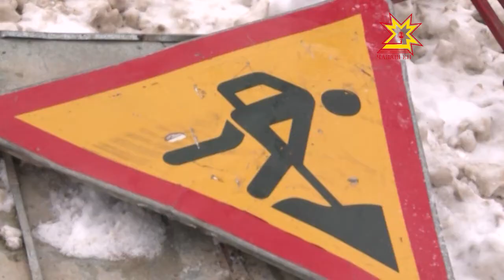Закрытие Марпосадского шоссе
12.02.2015 Каждую ночь с 11 февраля по 5 марта в Чебоксарах будут перекрывать Марпосадское шоссе от  пересечения с Хозяйственным проездом до кольца  «Керека». Это связано с реконструкцией данного участка дороги.